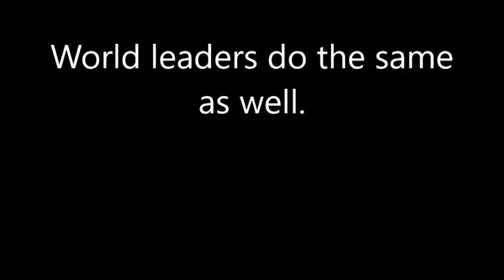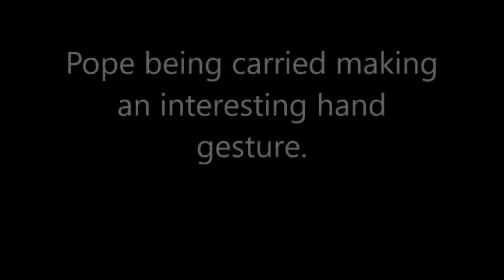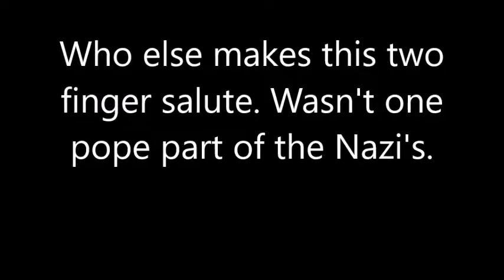Hand Gesture, Bowing or Carrying the Pope is it biblical? Bowing to Statues?